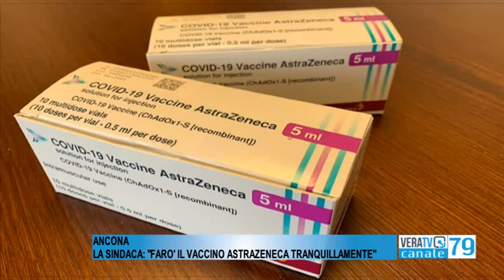Ancona - La sindaca e i vaccini: "Farò Astrazeneca, tranquillamente"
Valeria Mancinelli non ha paura